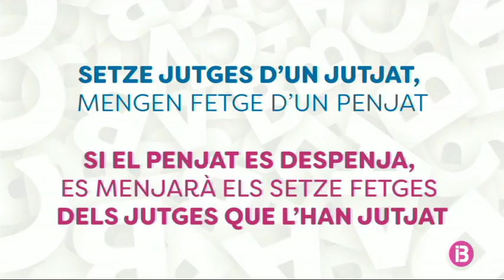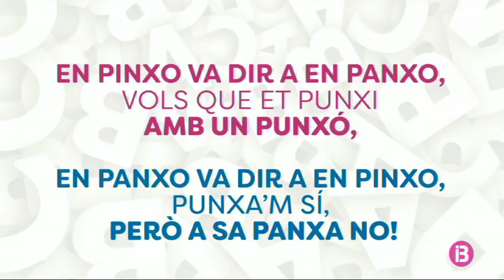Recordam els embarbussaments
El magazín dels horabaixes d’IB3 és un espai contenidor, estructurat per una tertúlia i amb continguts diversos que passen pel plató del programa al llarg de dues hores i mitja de durada. El programa està presentat per dues persones polivalents, amb perfils diferents però complementaris: Marta Garau i Jaume Noguera.